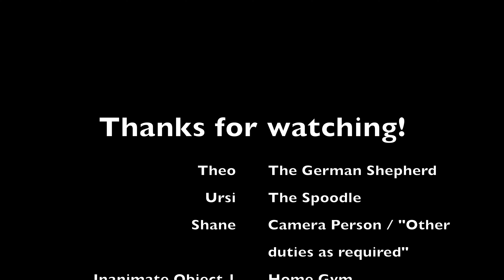HipCamp: Harmony Dam Site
So this little spot is a place on HipCamps called: Harmony Dam Site:
run by Michelle (more information below!). And was a perfect place for our first run down of the camper trailer to set it up and get away for the weekend as it wasn't too far from home and has all the creature comforts you could want in a weekender!

Information about the HipCamp
- Site Name: Harmony Dam Site
- Host: Michelle
- Found on: HipCamp
- Cost per night: $64
- Distance from home:
- Time taken to get here: 45 mins
- Month visited: Feb 2024

Additionally this camp offers the following facilities:
- Running toilets
- Outdoor showers
- Small dam to swim in
- Heaps of space / nice and private

Extra things to consider
- There is no power on sites, you’ll need your our own power supply
- Bring your drinking water (including any pets)  as the toilet and shower blocks are not potable

Things we forgot…
* Hot water system
* Toiletries